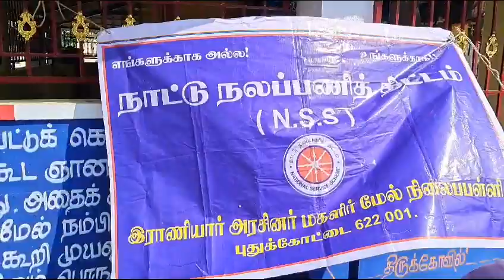புதுக்கோட்டை ராணியார் அரசு மேல்நிலைப்பள்ளி சார்பில் நாட்டு நலப்பணித்திட்ட முகாம்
புதுக்கோட்டை புதிய பேருந்துநிலையம் அருகிலுள்ள ராணியார் அரசு மகளிர் மேல்நிலைப்பள்ளியில் நாட்டு நலப்பணித்திட்ட முகாம் நடைபெற்றது.

பள்ளித் தலைமை ஆசிரியர் ர. தமிழரசி   நாட்டு நலப்பணித் திட்ட முகாமை தொடக்கி வைத்தார். 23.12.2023 முதல் 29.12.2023 வரை நடைபெறும் முகாமை ஒருங்கிணைப்பாளர்  சிவமணிமேகலை தலைமையில் மாணவிகள் பல்வேறு பணிகளை மேற்கொண்டனர்.

முதல்நாளில் பள்ளி வளாகத்தில் தூய்மைப் பணிகளை மேற்கொண்டனர். இதையடுத்து புதன்கிழமை பள்ளியின் அருகே உள்ள ராஜகணபதி கோயில் சுற்றுப்புறத்தை தூய்மை செய்யும் பணியில் ஈடுபட்டனர்.இதைத்தொடர்ந்து வியாழக்கிழமை  மாவட்ட நூலக வளாகத்தில் தூய்மைப் பணியை மேற்கொண்டனர். இதையடுத்து  காரைக்குடி அருகே உள்ள செட்டிநாடு அரண்மனையை நேரில் சென்று பார்த்து பாரம்பரிய கட்டடக்கலை பற்றி அறிந்து கொள்ள நாட்டுநலத்திட்ட மாணவிகள் செல்கின்றனர்.

முகாமில், முதுகலை ஆசிரியர்கள் க.ரமாதேவி, ம.ரேவதி மற்றும் நாட்டுநலப்பணித்திட்ட மாணவிகள் பங்கேற்றனர்.

நாட்டு நலப்பணித்திட்டம் என்றால் என்ன ?

இளைஞர்கள் வெறும் ஏட்டுக் கல்வியோடு நின்று விடாமல், சமூகத் தொண்டாற்றவும் வேண்டும் என்பதற்காக நாட்டு நலப்பணித் திட்டம் (என்.எஸ்.எஸ்.) பள்ளி, கல்லூரிகள் செயல்பட்டு வருகிறது.

நாட்டு நலப்பணித் திட்டம் (என்.எஸ்.எஸ்.) முதன்முதலாக 1969-ஆம் ஆண்டு செப்டம்பர் மாதம் 24-ஆம் நாள் கல்லூரிகளில் தொடங்கப்பட்டது. அதன்பின்னர், இந்த அமைப்பின் வெற்றிகரமான செயல்பாடுகள் காரணமாக, 1980-ஆம் ஆண்டு மேல்நிலைப் பள்ளிகளுக்கும் இது விரிவுபடுத்தப் பட்டுத் தற்போது  சுமார் 20 லட்சத்துக்கும்அதிகமானமாணவத் தொண்டர்களைக் கொண்ட, மாபெரும் இயக்கமாக மாறியுள்ளது..

என்.எஸ்.எஸ். அமைப்பின் மூலக்கருத்து “எனக்கல்ல உனக்காக” என்பதாகும். தன்னலமின்றி பொதுநோக்கத் துக்காக பணிகள் திட்டமிடப்பட்டு நடைபெறவேண்டும் என்பதனை வலியுறுத்துவதற்காகவே “”எனக்கல்ல உனக்காக” என்கிற குறிக்கோள் நிறுவப்பட்டுள்ளது.சமுதாய சேவை மூலம் மாணவர்களது ஆளுமைத் திறனை வளர்ப்பதே என்.எஸ்.எஸ். திட்டத்தின் நோக்கமாகும்.